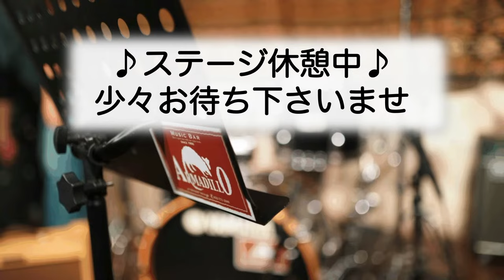2024-02-14 Classic Country Night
Classic Country Night

Oldies but Goodies! Let’s sing Country everybody!
“The Classic Country Knights”の生演奏をバックに古き良きカントリーを唄ってみませんか？
飛び入り参加歓迎です。

出演
●The Classic Country Knights、